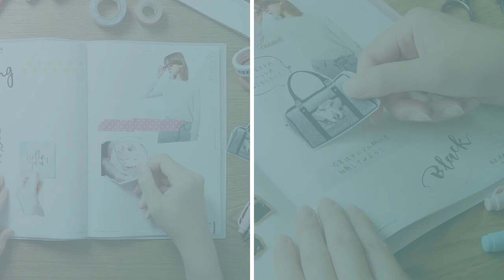【お片付け】これならできる！年末お片付け大会！自分で選ぶ・考える！自分で選ぶことで『選択する力』を育むお片付け方法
子どもと一緒に年に2回（年末クリスマス前と誕生日前）やっているお片付け大会を動画にしました。
たくさんの物や情報が溢れる中で、豊かな人生を過ごすために、とっても大切なのが『選択する力』。
自分で選び取ることで、『選択していく力』を養うことができます。
毎年恒例で子供と一緒にやっている子供部屋やおもちゃのお片付けの様子をご紹介します。

▼整理収納アドバイザー赤工友里（あかくゆり）

▼楽天ROOM（動画の中で紹介したアイテムはここにも載せています）

▼Y-Style手帳・ノートの詳細はこちら
◇『ワーキングマザーの手帳』

時間の都合上コメントへの返信は出来ていませんが、すべて拝見させて頂いています。
応援コメントは動画制作の励みになります！
たくさんのコメントよろしくお願いします。